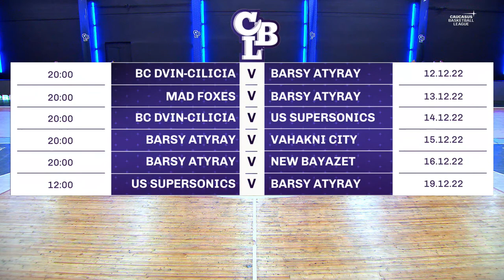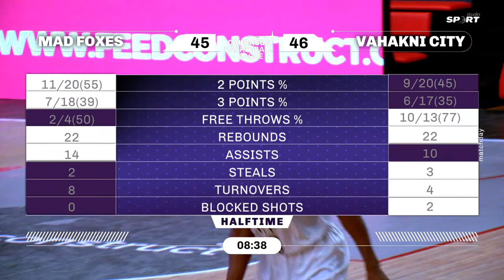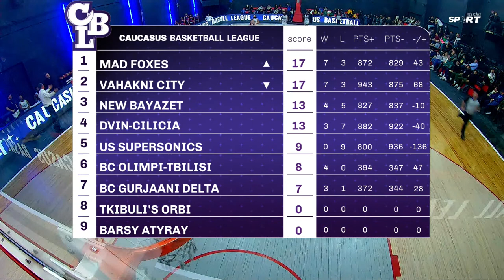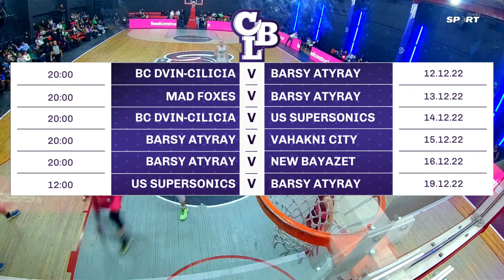MAD FOXES vs VAHAKNI CITY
Caucasus Basketball League.
Season 2